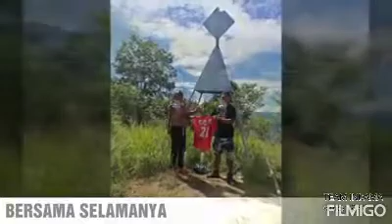Throw back DARI SAYA UNTUK TEMAN TEMAN santai santai di posisi.. Buli Bincang Bukan Mau Marah...